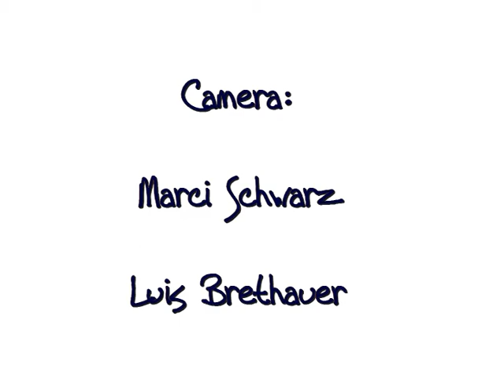luis marci mountainbike riding day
Winnenden Großheppach